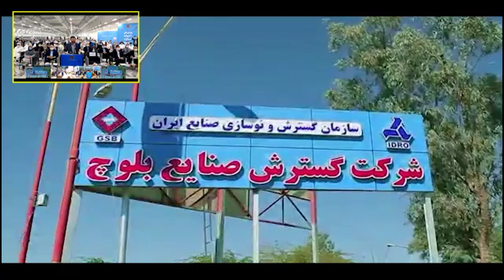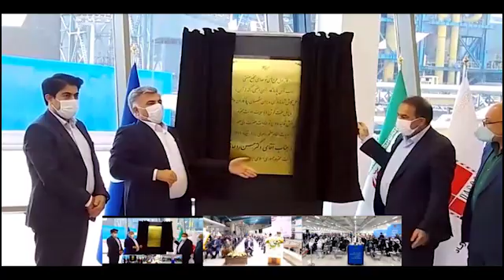بهره‌برداری از پروژه‌های ملی در استان‌های سیستان و بلوچستان، فارس و اصفهان + فیلم کامل